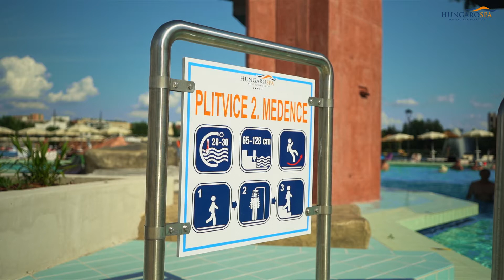Hungarospa Hajdúszoboszló | Prémium Zóna - Plitvice medence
Új szintre emeljük a lazítást! 🏖️
A Prémium Zónánk Plitvice medencéje gondoskodik arról, hogy új lendületet kapjunk a fárasztó napok után.
Beépített masszázselemeivel és pezsgőágyaival segít a teljes ellazulásban, miközben a hatalmas, sziklás vízesésében is gyönyörködhetünk. 😍